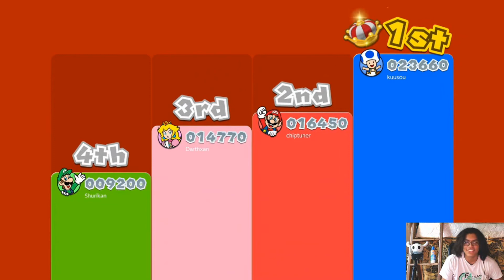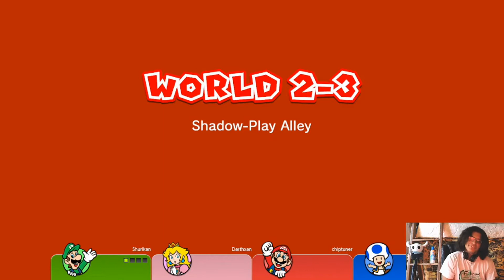DOUG BOWOW!! Super Mario 3D World Ep. 4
Hop on the hype train and LET'S DO THIS BABY! Why is 3D world so chaotic!?!?